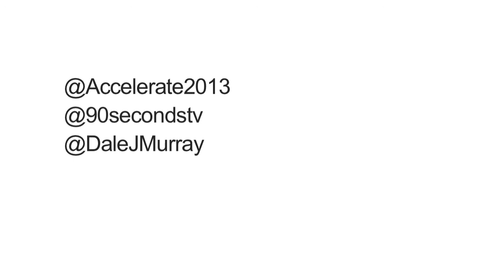What is Positive Investing? - Dale Murray, Entrepreneur & Investor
Dale Murray who is an entrepreneur and investor talks about positive investing.

DALE MURRAY: is a successful software entrepreneur turned award-winning angel investor. New Zealand-born Dale was part of the founding team that launched Vodafone NZ in 1992. She then relocated to the UK and co-founded mobile pioneer Omega Logic, launched prepay top-ups and built gross turnover to £450m within five years. Dale then turned to investing in start-ups and after early success, was awarded British Angel Investor of the Year in 2011.

ACCELERATE 2013: a festival dedicated to the UK's high-growth firms. We've selected the world's brightest business minds, economists and inspirational speakers to deliver a "one-day MBA" at Liverpool's Arena and Convention Centre. Jam-packed with practical tips, economic intelligence and panel discussions, ACCELERATE 2013 will help catapult your business to the next level.

90 Seconds Production
90 Seconds are Online Video Production Experts. We are a Global Video Production company that produce videos that people love to watch and get you results.

We produce Online Videos of any length, but know how to get a story told short and sweet in 90 Seconds like no-one else. We do NZ Video Production, UK Video Production and have offices in Auckland New Zealand, and London United Kingdom and a growing network of video freelancers through-out the UK, New Zealand, Australia and Singapore.